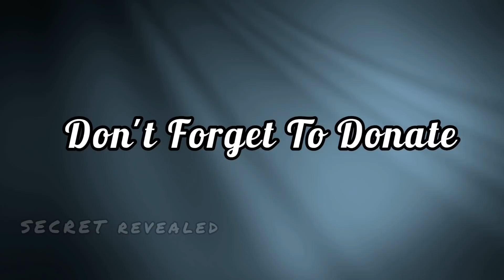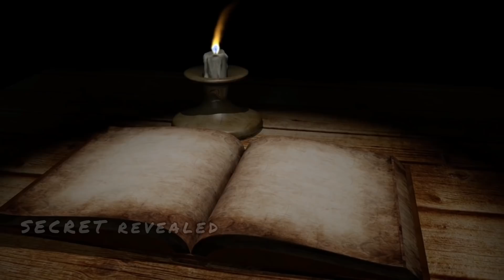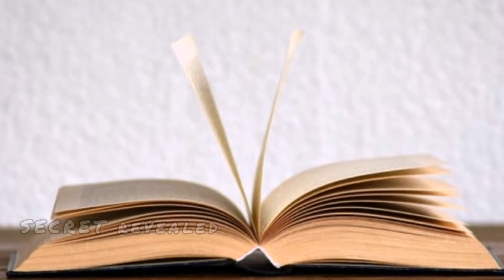শয়তানের লেখা অভিশাপ্ত কিছু বই - পর্ব ২